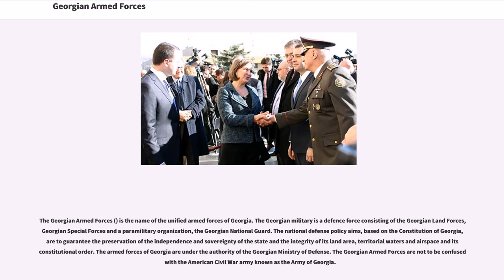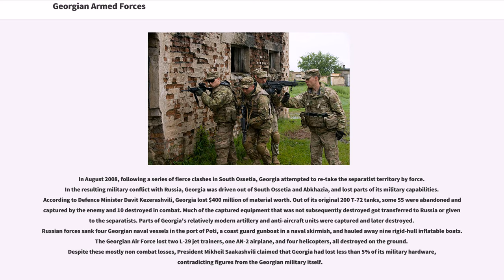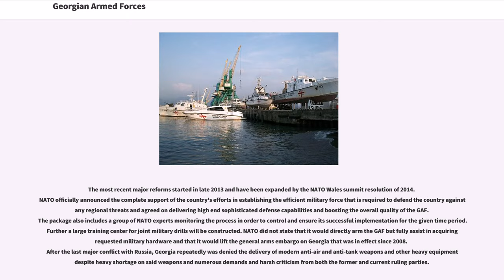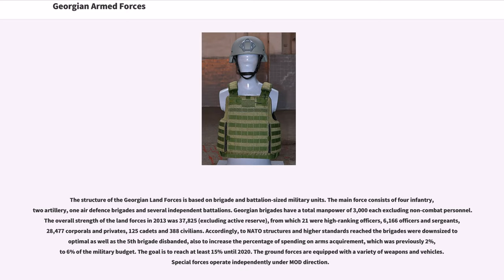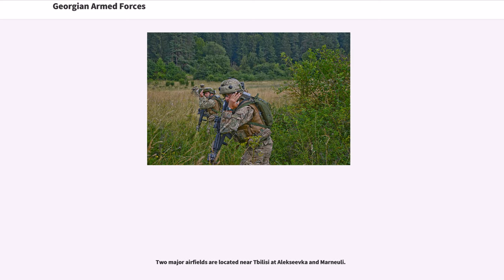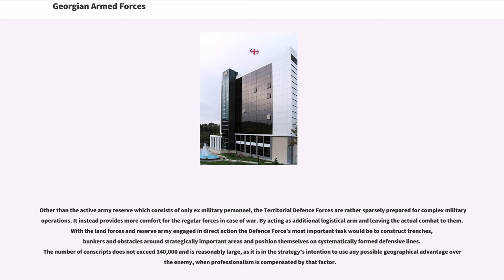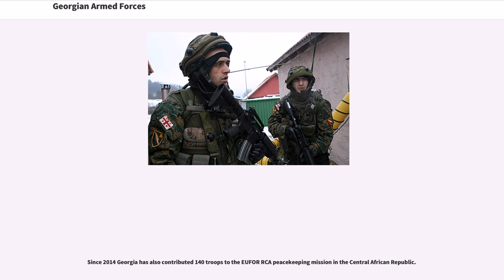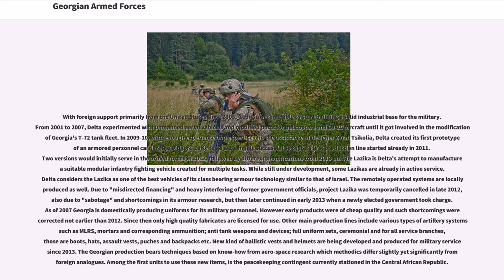Georgian Armed Forces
The Georgian Armed Forces () is the name of the unified armed forces of Georgia. The Georgian military is a defence force consisting of the Georgian Land Forces, Georgian Special Forces and a paramilitary organization, the Georgian National Guard. The national defense policy aims, based on the Constitution of Georgia, are to guarantee the preservation of the independence and sovereignty of the state and the integrity of its land area, territorial waters and airspace and its constitutional order. The armed forces of Georgia are under the authority of the Georgian Ministry of Defense. The Georgian Armed Forces are not to be confused with the American Civil War army known as the Army of Georgia.

The Armed Forces were established in early 1917 from former Russian Imperial Army units on Georgian soil, irregular militias and Georgian personnel returning from World War I. Armed Forces consisted of the Regular Army and Peoples Guard in 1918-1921. On March 23, 1994, Georgia was one of the first former Soviet Republics to join the NATO Partnership for Peace program. Among the partners, Georgia was the first country that was able to submit the special documentation (May 2004) and on October 29, 2004 the North Atlantic Council approved the first Individual Partnership Action Plan (IPAP) for Georgia.

The Georgia Train and Equip Program (GTEP) training was conducted using U.S. Special Operations Forces and U.S. Marine Corps forces from May 2002 to May 2004. During this time approximately 2,600 Georgian soldiers, including a headquarters staff element and 5 tactical units, received training. Another assistance program, the Georgia Security and Stability Operations Program (Georgia SSOP), was launched in January 2005 as a continuation of the (GTEP) of 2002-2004. Georgian contingents were involved in the Kosovo Force and continue to participate in the operations in ...